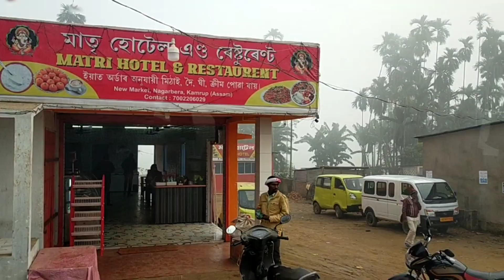আপুনি জানেনে? শৰাইঘাট দলং কিমান চনত মুকলি কৰা হৈছিল?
BHANGA Cycling video
Xoraighat
Guwhati
    নতুন শৰাইঘাট দলং বা শৰাইঘাটৰ দ্বিতীয় দলং অসমৰ উত্তৰ আৰু দক্ষিণ পাৰ সংযোগী এখন এখলপীয়া পথ দলং। এই দলং খন পুৰণি শৰাইঘাট দলঙৰ কাষতে ব্ৰহ্মপুত্ৰ নদৰ ওপৰত অৱস্থিত। ই ব্ৰহ্মপুত্ৰৰ উত্তৰ পাৰৰ আমিনগাঁও আৰু দক্ষিণপাৰৰ পাণ্ডুৰ মাজত সংযোগ স্থাপন কৰিছে। ইয়াৰ নিৰ্মান কাৰ্য ২০০৭ চনত আৰম্ভ হৈছিল। ইয়াৰ মুঠ দৈৰ্ঘ্য ১,৪৯৩.৫৯ মিটাৰ তথা মুঠ ব্যয় প্ৰায় ₹৪৭৫ কোটি।

নতুন শৰাইঘাট দলং
শৰাইঘাটৰ দ্বিতীয় দলং তিনিলেন যুক্ত এই দলং ২০১৭ চনৰ ২৮ জানুৱাৰী তাৰিখে কেন্দ্ৰীয় পথ পৰিবহন আৰু ৰাজমাৰ্গ মন্ত্ৰী নিতিন গাডকাৰীয়ে চৰকাৰী ভাবে উদ্বোধন কৰে। উদ্বোধন কাৰ্যসূচীত কেন্দ্ৰীয় ৰে'ল ৰাজ্যমন্ত্ৰী ৰাজেন গোহাঁই, অসম চৰকাৰৰ উদ্যোগ আৰু পৰিবহণ মন্ত্ৰী চন্দ্ৰমোহন পাটোৱাৰী, গড়কাপ্তানী মন্ত্ৰী পৰিমল শুক্লবৈদ্য আৰু জলসম্পদ মন্ত্ৰী কেশৱ মহন্ত উপস্থিত আছিল।